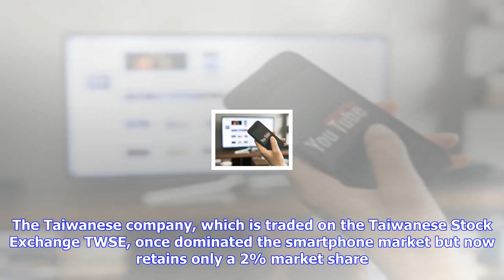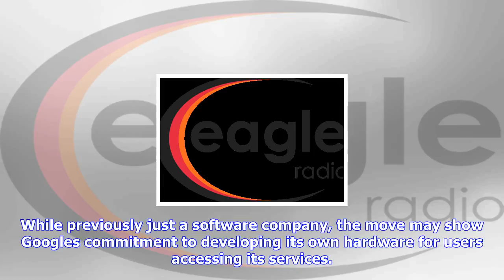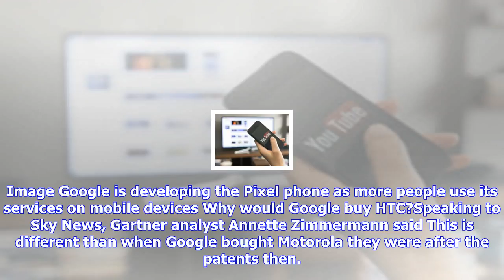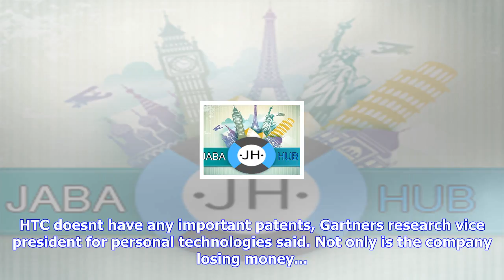Breaking News | Htc shares halted amid google buyout rumours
Htc shares halted amid google buyout rumours

Smartphone manufacturer HTC is halting trading of its shares from Thursday as rumours suggest it is ...